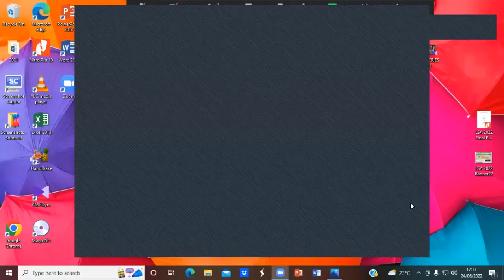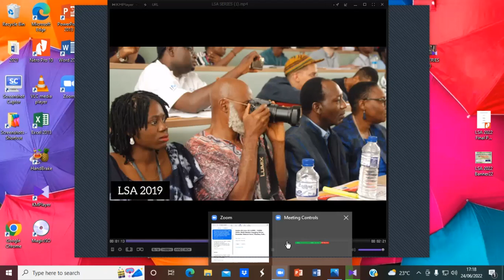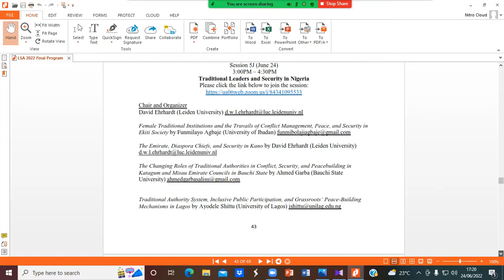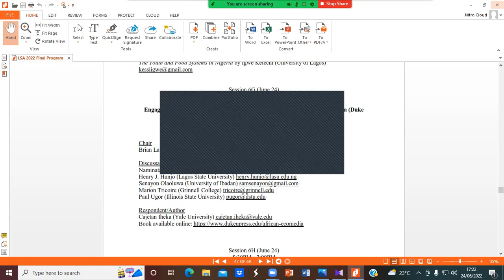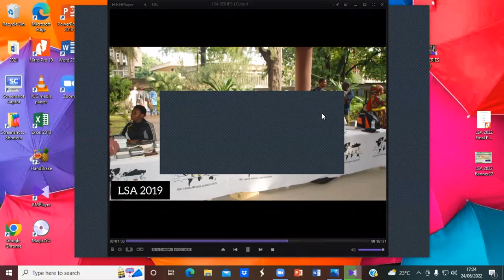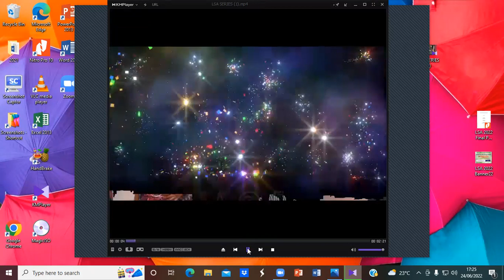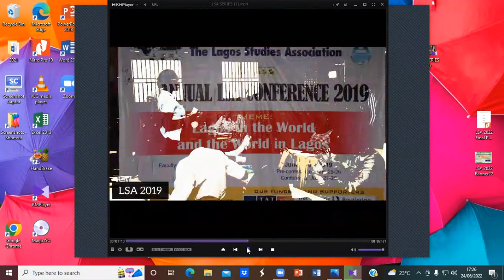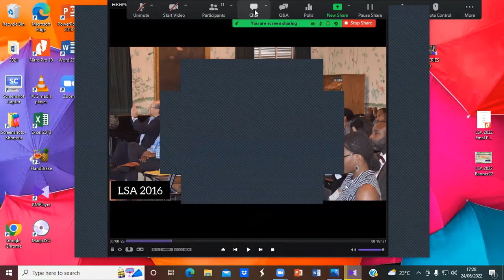LSA 2022. June 24. Session 6G. Author Meets Readers: Engaging African Ecomedia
Session 6G (June 24) 5:30PM - 7:00PM
Author Meets Readers:
Engaging African Ecomedia: Network Forms, Planetary Politics by Cajetan Iheka (Duke University Press, 2021)